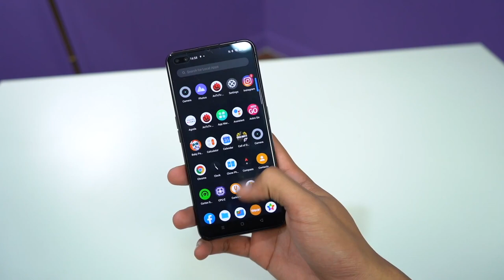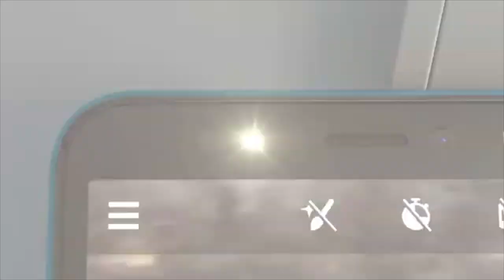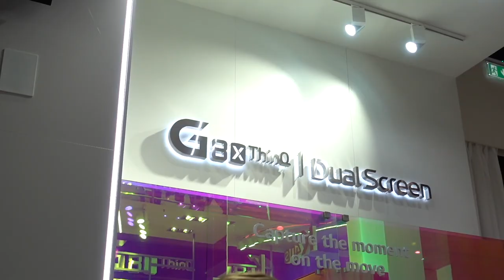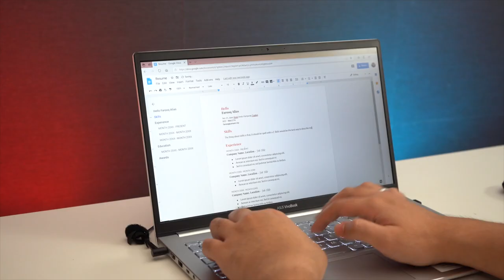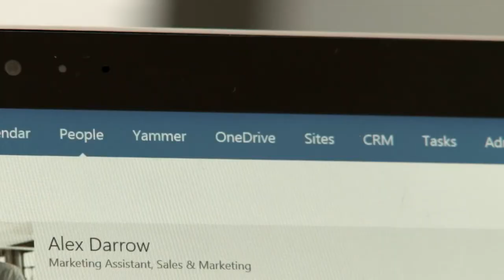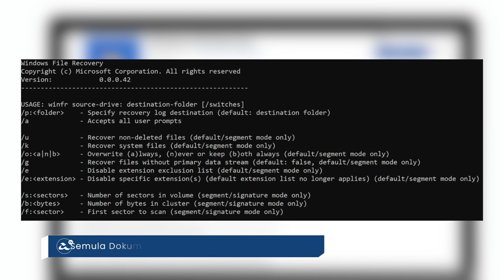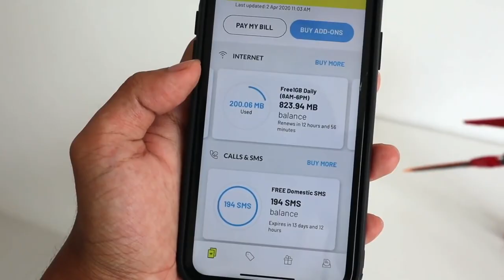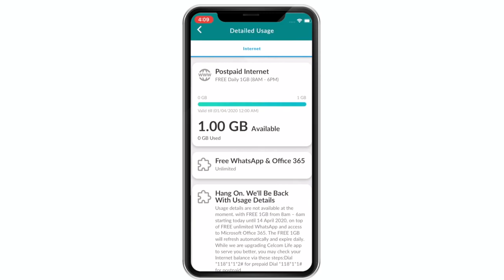Apa Best Minggu Ini? - Tiada Charge iPhone Dalam Kotak Pembelian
Minggu ini menyaksikan pihak Realme telah melancarkan Realme C11 untuk pasaran tempatan, dimana ia hadir dengan spesifikasi asas dan ditawarkan pada harga RM429.

Tidak ketinggalan adalah Xiaomi yang telah turut membawa masuk Redmi 9A dan juga Redmi 9C untuk segmen telefon pintar berspesifikasi asas, dan ditawarkan pada harga kurang RM450.

Huawei pada minggu ini telah mengumumkan penawaran Nova 7 5G untuk pasaran tempatan, hadir pada harga RM1999.

WhatsApp pada minggu ini telah mengumumkan pengenalan WhatsApp Sticker yang beranimasi, kemudahan menambah rakan-rakan melalui kod QR, selain sokongan mod gelap untuk desktop dan web.

Disamping itu, Spotify telah memperkenalkan pelan Spotify Premium Duo yang ditawarkan pada harga RM19.80 sebulan.

Waze pada minggu ini telah mengumumkan pengenalan rekaan logo yang baru dan lebih mesra pengguna.

Maybank pada minggu ini telah mengumumkan penamatan perkhidmatan MaybankPay yang telah diperkenalkan pada beberapa tahun lepas.

Dan akhir sekali, Shopee dan Maybank kini bekerjasama dan hadir dengan penawaran kad kredit baru khusus untuk para pengguna yang berbelanja tinggi di laman edagang popular berkenaan.